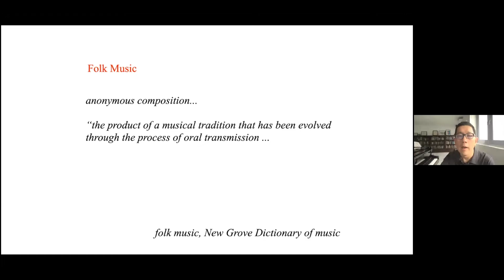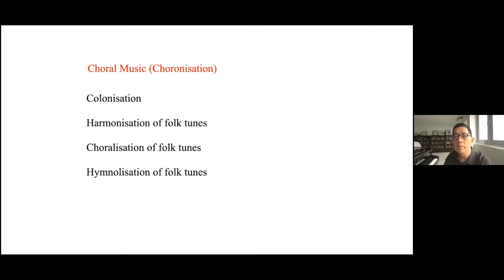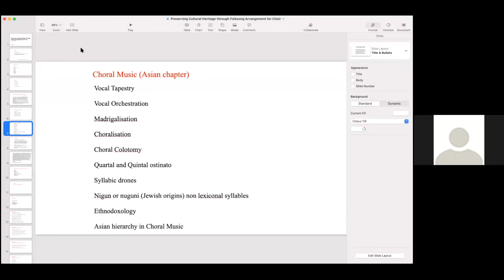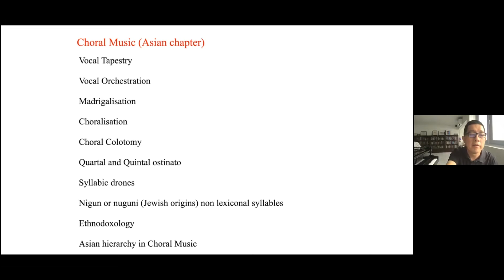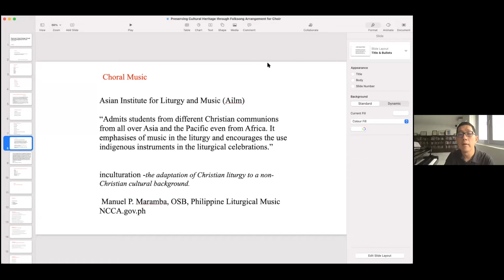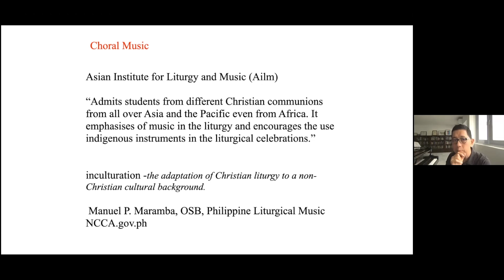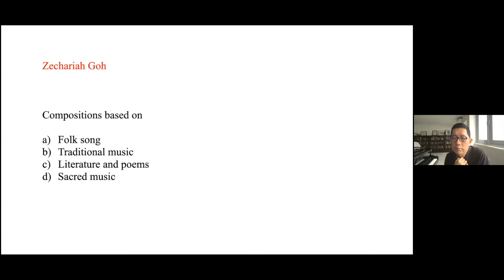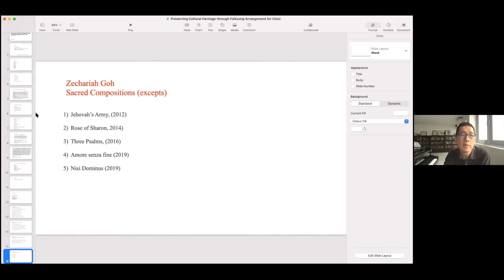Choral Conversations: Preserving Cultural Heritage through Folksong with Dr. Zechariah Goh Toh Chai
Folksongs are important cultural artefacts that represent a group’s identity through the telling of narratives and of actions. In Singapore, folksong arrangements seem to be a mainstay in the practice of graded music theory and examinations. Yet, many students who attempt to make said arrangements often fall back on a Eurocentric musical syntax that is often foreign to the cultural milieu of the folksong’s point of origin.

This seminar introduces the audiences to an intercultural approach towards teaching folksong arrangements for choirs. As a teacher of composition, I have developed a framework of approaching folksong arrangement that encourages the arrangers to make the effort to explore musical elements and forms that are indigenous to the local cultures. Subsequently, these elements and forms are then incorporated as part of the folksong arrangements where and whenever possible and are prioritised over the use of western compositional tools. By doing so, the final arrangement will allow arranger, performer and audience too have a better grasp of appreciating and understanding the cultural source of the folksongs.